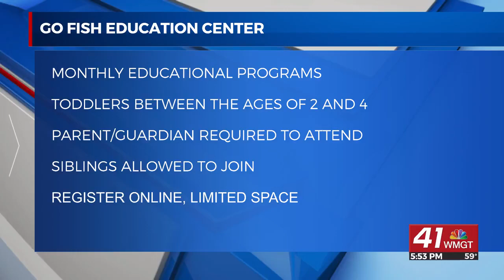Art Space Macon will be hosting a kids workshop for board game design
The class will be February 24th at 11am.